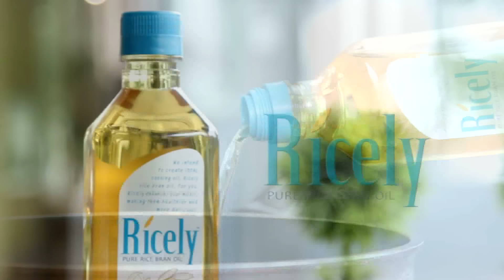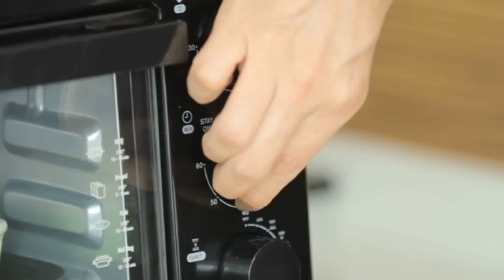รายการ ModernMom 15 สิงหาคม 2558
เบรก 1 : พบกับ เคล็ดไม่ลับวิธีอ่านหนังสือกับลูก Gen Alpha และเมนู
               สำหรับลูกวัยคิดส์ Blueberry Cobbler

เบรก 2 : พบกับ พัฒนากล้ามเนื้อมือด้วย "เปเปอมาเช่" โดย กุมารแพทย์
               ผู้เชี่ยวชาญ     คุณหมอพงษ์ศักดิ์ น้อยพยัคฆ์

เบรก 3 : พบกับประสบการณ์แม่ทางบ้าน "เลี้ยงลูกแฝด 4 " และในช่วง
               ละครบ้านสุขใจ พบกับเรื่อง เลขเด็ดคุณยาย

เบรก 4 : พบกับประสบการณ์คุณแม่ : คุณแพร Working- Balanced  Mom